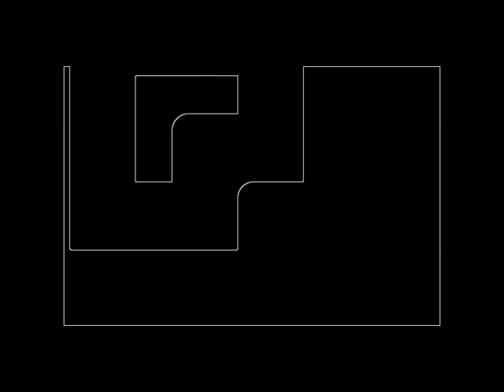"Growing a single pixel." - Kenneth Udut 2019-06-04 Mathematical Morphology.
"Growing a single pixel." - Kenneth Udut 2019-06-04
Mathematical Morphology.  I'm starting to 'get it'. Sorry for earrape but I'm excited.